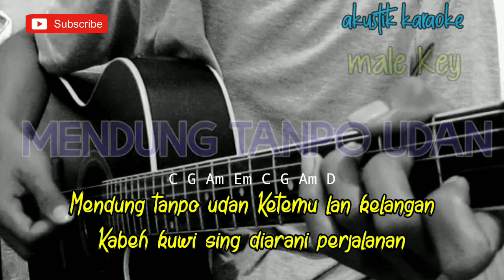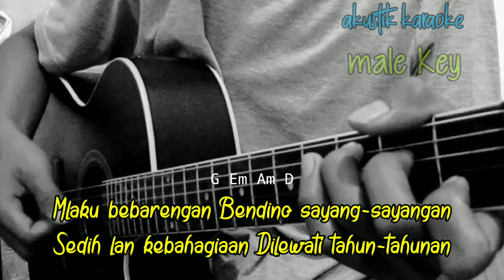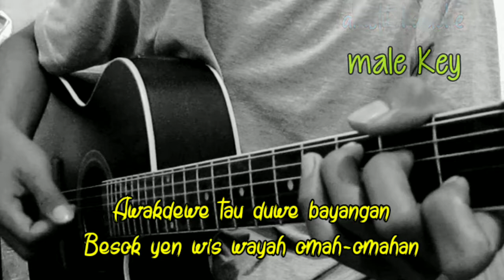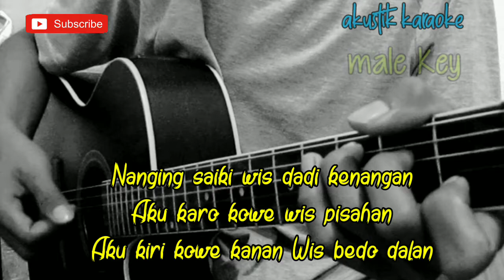Mendung Tanpo Udan - Denny Caknan feat Ndarboy Genk ( Akustik Karaoke ) | lirik dan chord